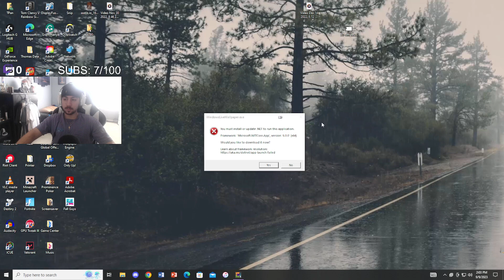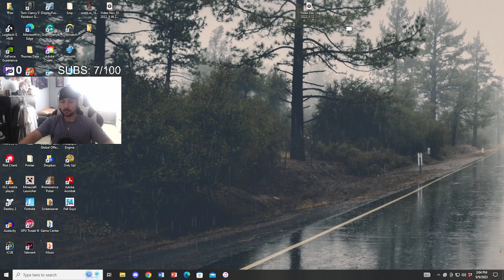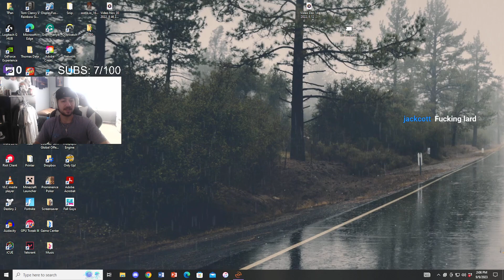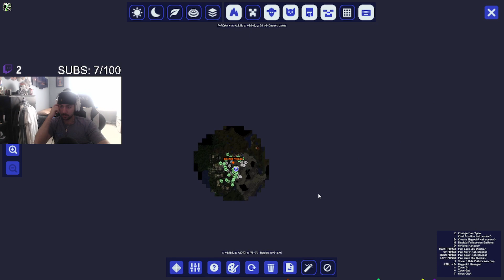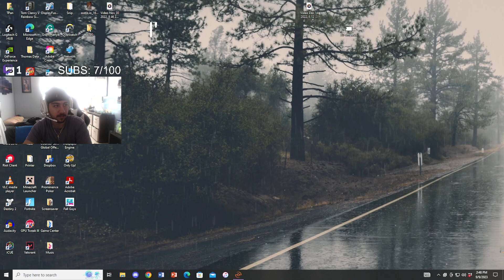PIXELMON PART 5: CATCHING LEGENDARIES AND HUNTING DOWN LVL 100'S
Hey what's good!! I'm live every single day guys NO MATTER WHAT!! so be sure to come check me out!

IM LIVE RIGHT NOW SO CLICK THIS LINK!